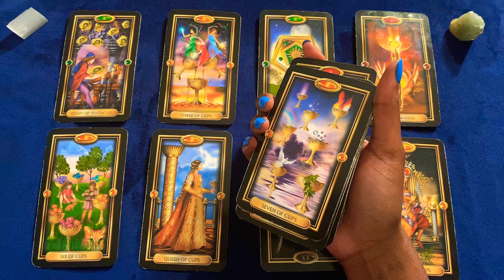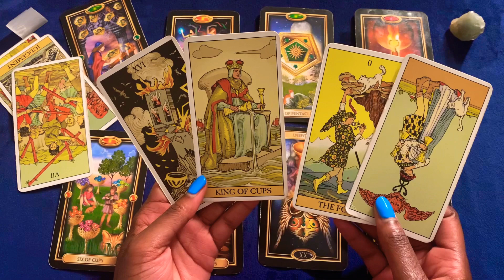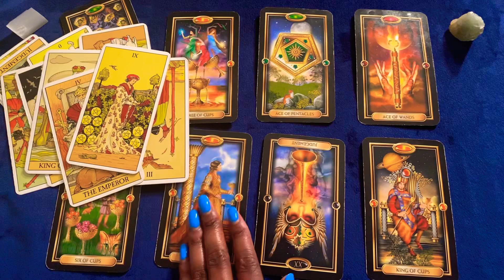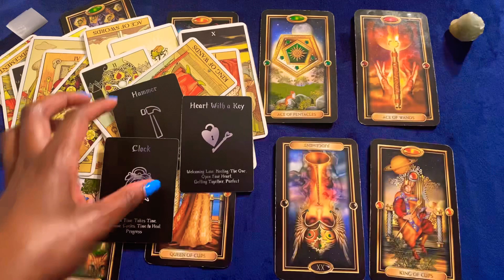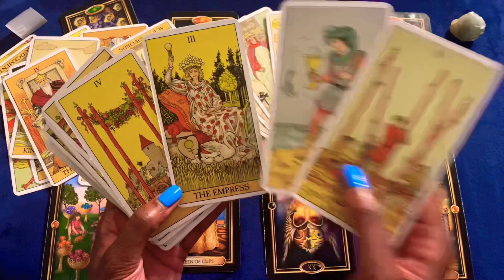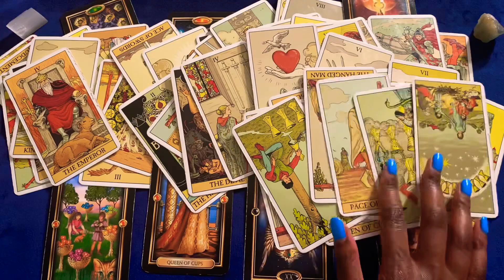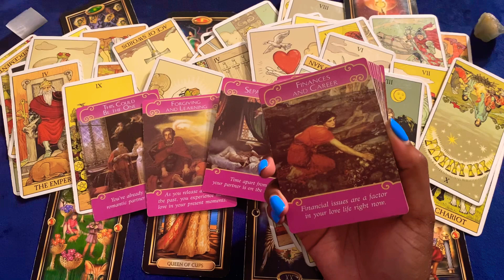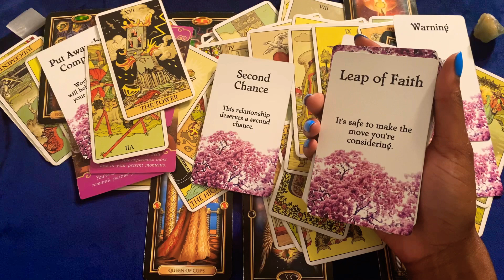🦋💙SCORPIO 🌊 THINKING ABOUT VACATIONING WITH YOU 🥰 OWNING UP FOR NOT EXPRESSING FEELINGS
Scorpios soulmate connection here their is love in the air and they have fallin hard and buried themselves into work on the past or present queen and the king of cups is here so there is a lot of emotion and love with one another they want to apologize for not showing up more and will ask you to go on a mini trip

I hope you enjoy the reading, please hit the subscribe button and the bell so you will be the first to be notified on my current weekly readings and FREE “secret code” 2 card pulls! 👀

✨Trust your intuition, your gut feeling … you may already know the answer✨ 😉

🦋PERSONAL READINGS💙

I shuffle cards on all personal readings, pre shuffle is for YouTube only

This secret code reading will be at RANDOM! I will announce the code throughout the reading. When you comment under the reading with the secret code I provide, you will get a free 2 card pull when I respond to your comment💙

⚠️🗣 The secret code will be for readings at RANDOM not weekly, this stops people who are not my subscribers to just comment the secret code if they see it …